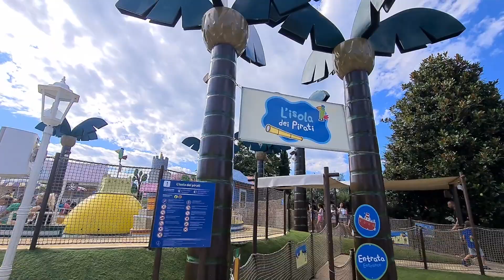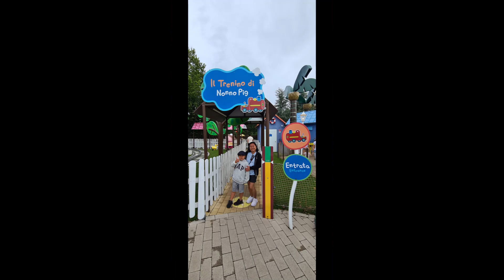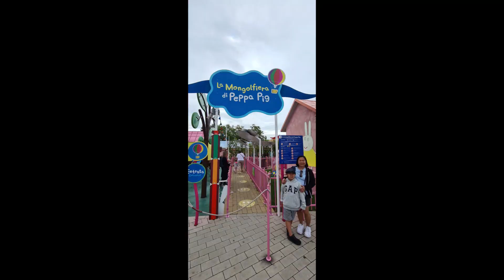Peppa Pig Land in Gardaland Theme Park.